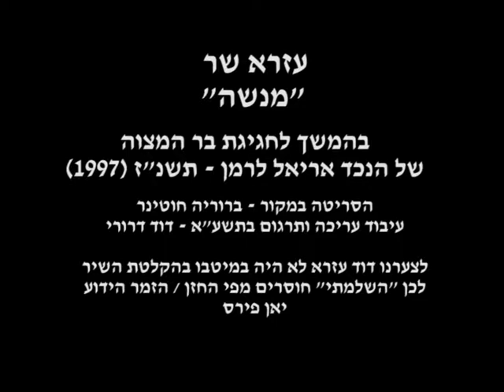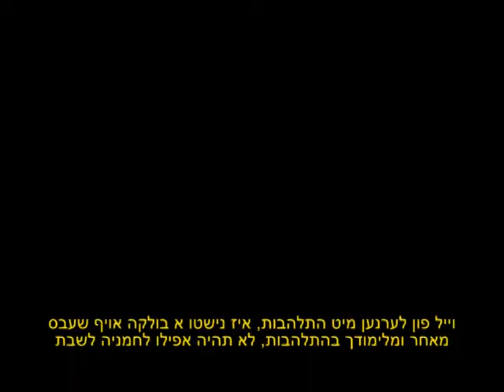עזרא שר מנשה כתוביות